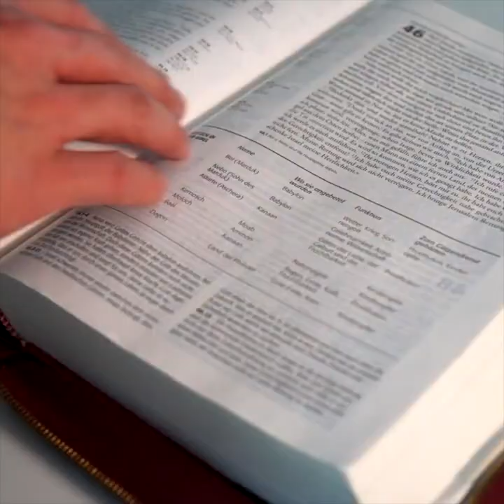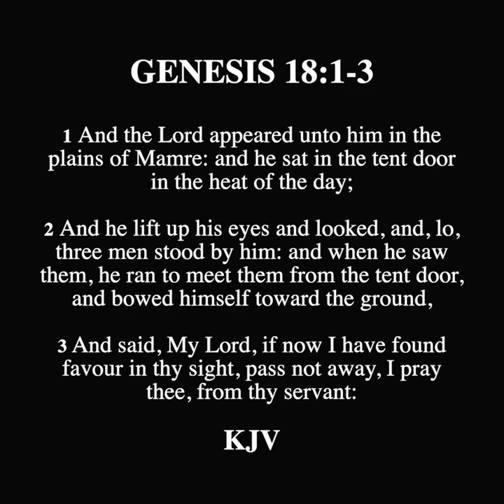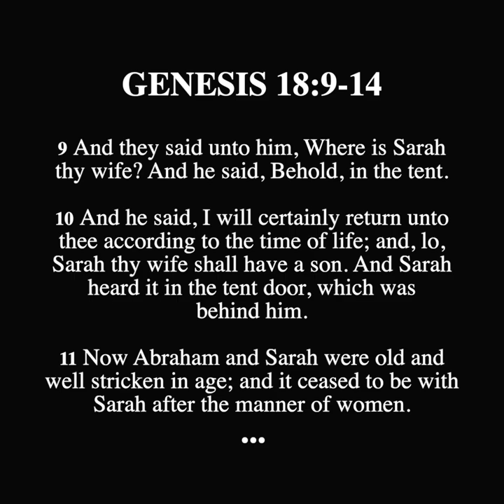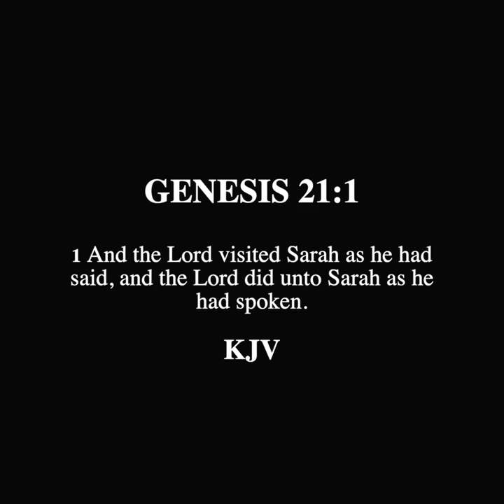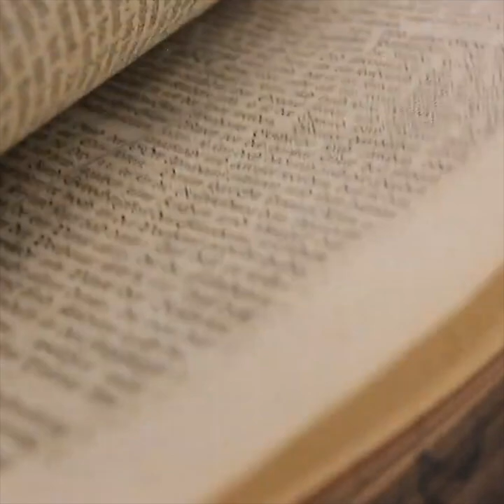SCROLL - Was the Angel of the Lord in Genesis 18?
Response to Judaism is devoted to reaching out to Torah-observant Jewish people from an Old and New Testament perspective. The content provided will demonstrate that Jesus Christ is the prophecied messiah according to the Hebrew scriptures, and call those who seek truth for salvation in Christ the Lord.